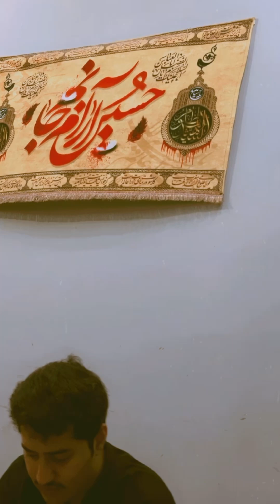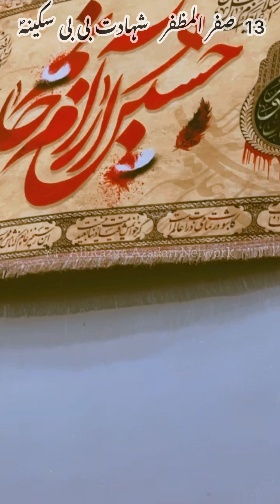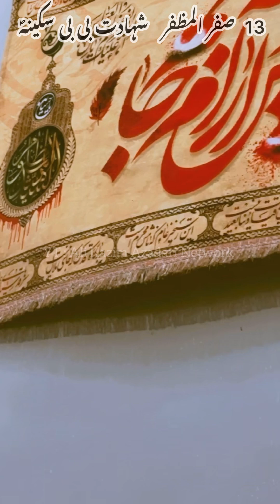اب مجھے کوئی سکینہؑ نہیں کہتے بابا 😭💔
13  صفر المظفر   شہادت بی بی سکینہؐ

قیدی کہتا ہے کوئی ، کوئی یتیمہ بابا 💔

سوز خواں : احسن زیدی ، تجمُل کاظمی

بامقام : بلال بھائی